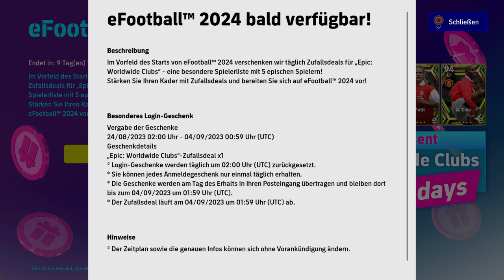eFootball™ 2023_ Aufstieg perfekt.